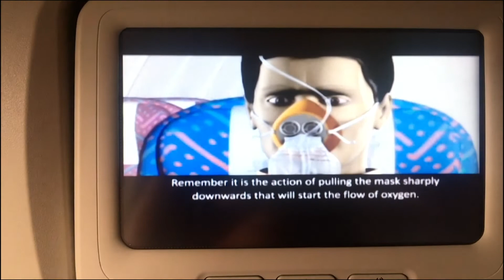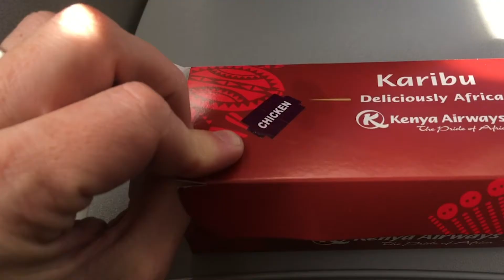Filming for TV in Nairobi Kenya // Behind the Scenes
This episode Matt travelled with Norton from 9mil Media to Nairobi, Kenya to tell the story of some students making films. Part of this the students were filming behind the scenes on a TV set, and we were trying to film behind the scenes of the behind the scenes. As usual we discovered filming a vlog while you are on assignment is not easy, but we captured a short insight into our story in Kenya.